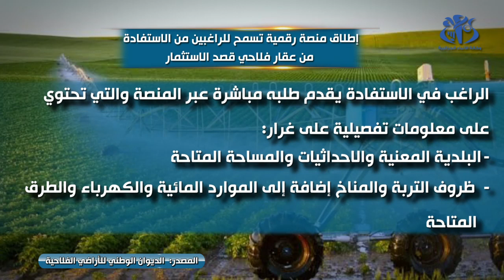إطلاق منصة رقمية تسمح للراغبين من الاستفادة من عقار فلاحي قصد الاستثمار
الجزائر(وأج)  - أطلق الديوان الوطني للأراضي الفلاحية منصة رقمية تسمح للراغبين من الاستفادة من عقار فلاحي قصد الاستثمار به, تقديم طلباتهم عن بعد.